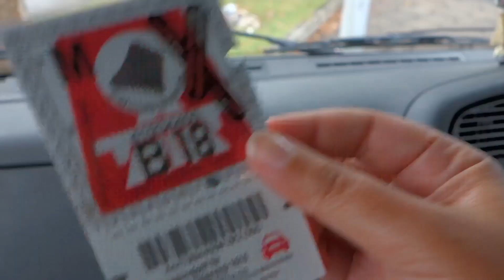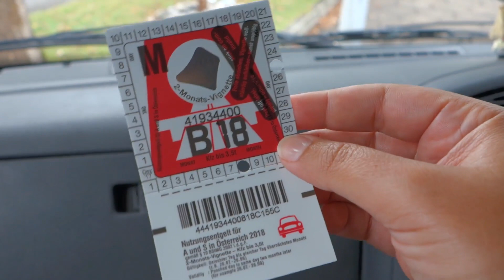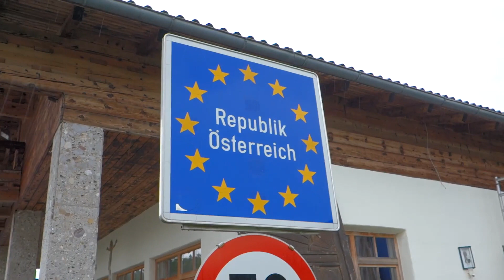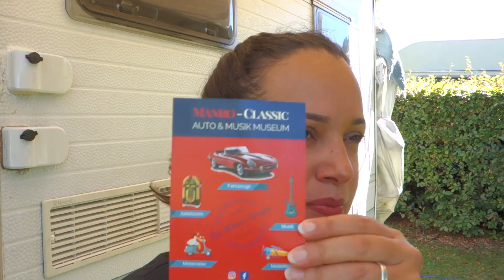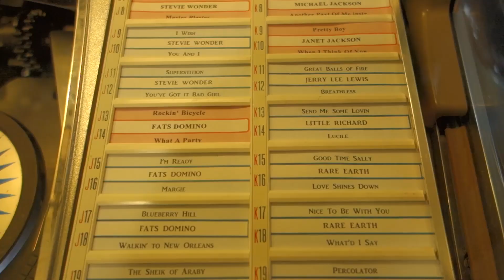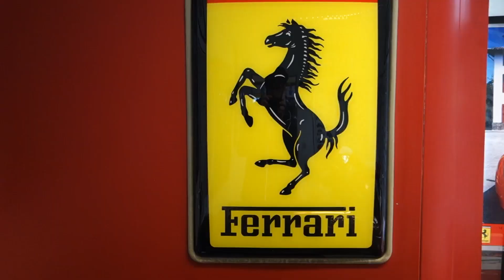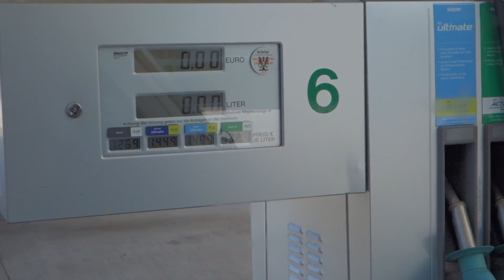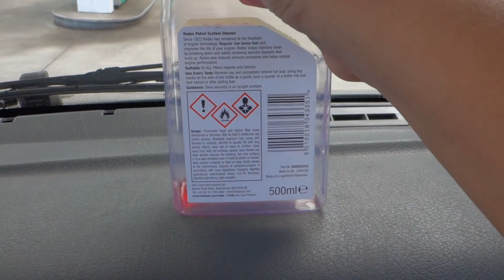CHEGAMOS NA ÁUSTRIA E TOUR PELO APÊ QUE ALUGAMOS - ALEMANHA/ÁUSTRIA - Vlog #219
Atravessamos a fronteira da Alemanha com a Áustria e resolvemos alugar um apartamento para passar uns dias.

Vem com a gente! Estamos na Áustria!

Happy Chances - Nicolai Heidlas